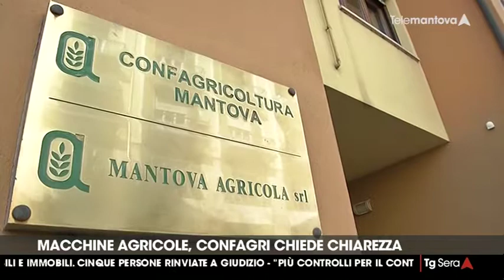Tg Telemantova - Revisione macchine agricole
Il punto di Confagricoltura Mantova sulla revisione delle macchine agricole. Senza decreto attuativo la questione non può essere risolta